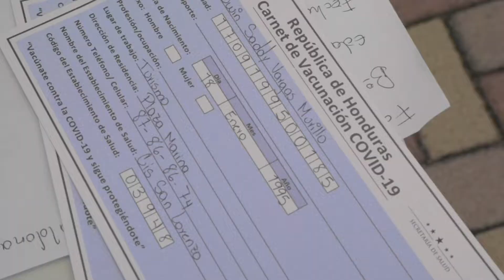VACUNACIÓN SECTORTURISMO SAN LORENZO VALLE